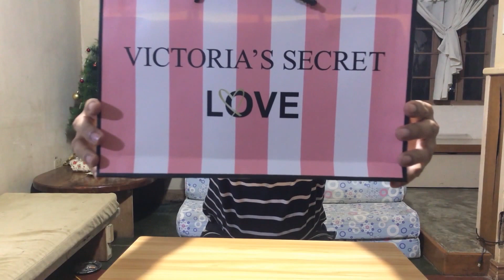PERSEEDEALS | Victoria's Secret | Unboxing with Kyla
KQK Ambassadress: Kyla

Product unboxed: Victoria's Secret Lip Stain